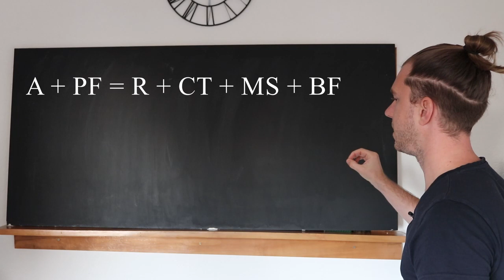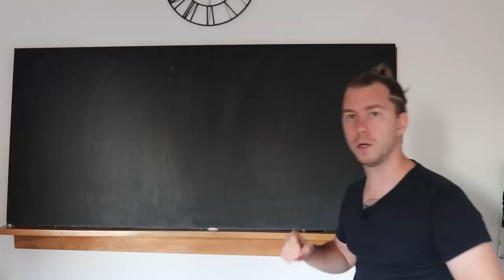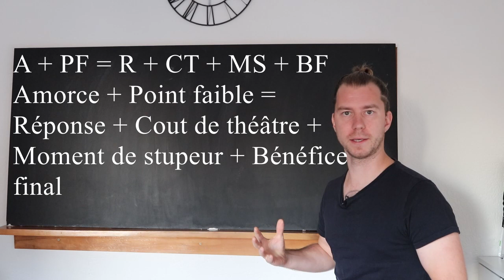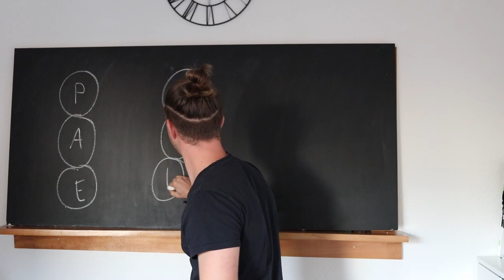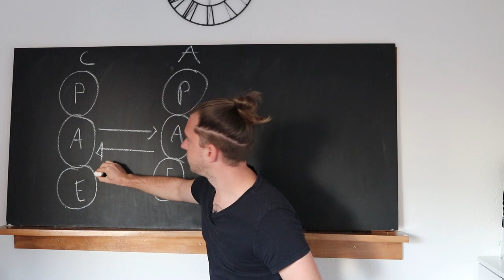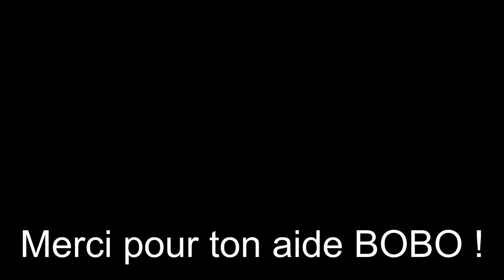LES JEUX PSYCHOLOGIQUES - Analyse transactionnelle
Les Jeux psychologiques sont des échanges inconscients, entre au moins 2 personnes, afin d’atteindre un but caché qui amènera des bénéfices négatifs: comme confirmer des croyances sur soi ou sur les autres, recevoir des signes d’attention que nous ne pouvions pas obtenir autrement, éviter de se montrer comme on est vraiment, etc.

Dans cette vidéo, nous allons voir :

•Qu’est-ce qu’un Jeu psychologique ?
•Quelles sont les caractéristiques d’un Jeu ?
•L’analyse d’une scène de Jeu entre deux personnes
•La formule inventée par Eric Berne pour décrypter les Jeux psychologiques
•Comprendre comment ne pas rentrer dans des Jeux psychologiques

Je te souhaite un bon visionnage, j’espère que cette vidéo te sera utile ! N’hésite pas à partager si tu penses qu’elle peut aider quelqu’un à y voir plus clair…

L'analyse transactionnelle est une théorie de la personnalité et de la communication à courant humaniste, donc qui part du principe que l'être humain est fondamentalement bon. Son but principal vise à rendre la personne autonome dans sa vie.
L'analyse transactionnelle sert entre autres à :
- Comprendre comment une personnalité s’est construite et développée.
- Mieux se connaître et mieux se comprendre.
- Déchiffrer son mode personnel de communication avec les autres.
- Comprendre les dysfonctionnements de la communication et réfléchir aux options pour améliorer nos relations et mieux vivre en groupe.
- Interpréter la structure et l’organisation des groupes et organisations humains.

Le livre "Des jeux et des hommes" d'Eric Berne